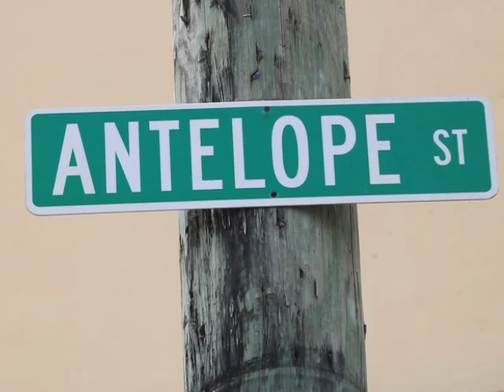Sylvian Swift Shot Dead in Belize City on Thursday Night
The crime wave, at least in the Belize District, has taken off again, with three murders in two days, two of them occurring only seven hours apart on Thursday. The latest killing occurred on the south side of Belize City on Thursday night just before eight on Antelope Street not far from its junction with Central American Boulevard. The incident has the family of Sylvian Swift reeling in disbelief. Swift left home telling his family that he was going to visit his friends up the street, as he normally does after work. But when they heard gunshots coming from the same direction a couple hours later and went outside to check what had happened, they were left in shock to see their loved one on the street. News Five’s Marion Ali reports.